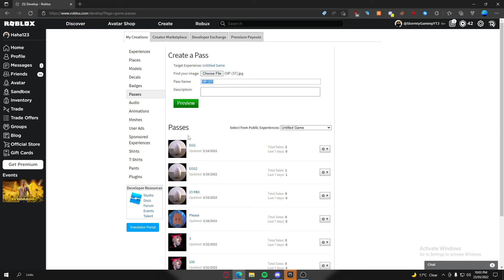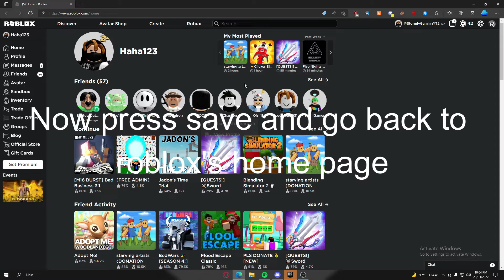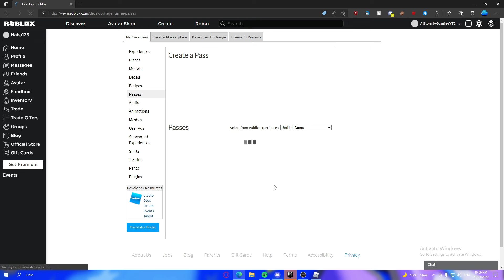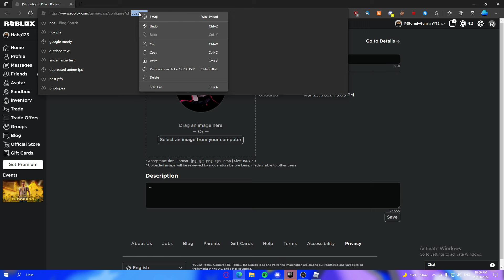How to get FREE robux (NO SCAM 2022)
This actually isn't a scam lol
Btw i made 42 robux on this game for FREE